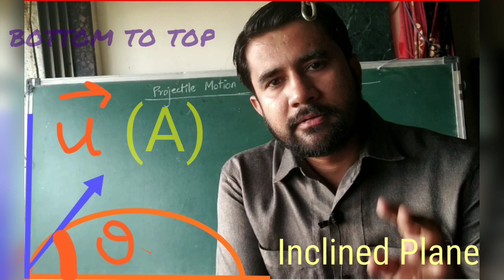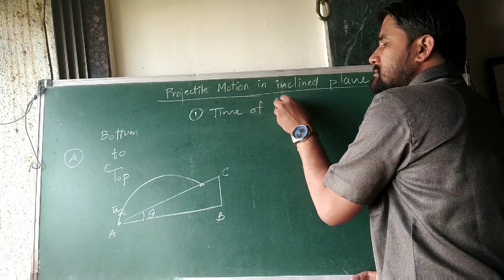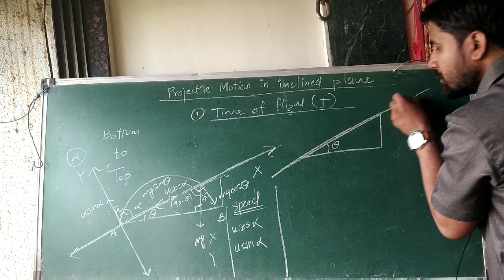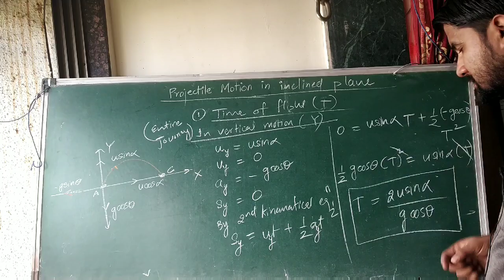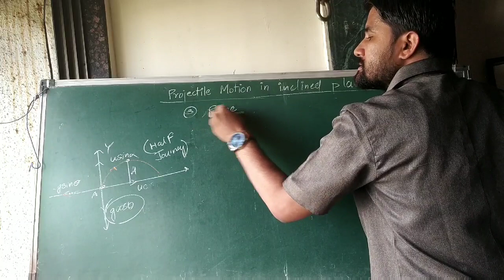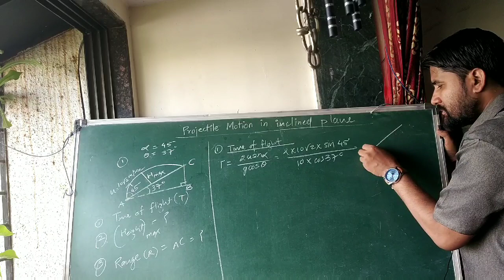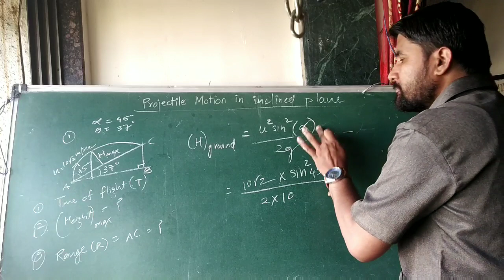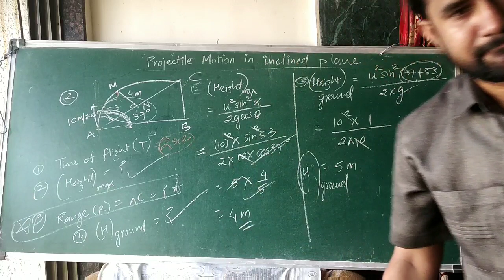Projectile motion-04 ( inclined plane||Jee||Neet||the physics library|| Vinay Singh Sir||2020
Projectile motion - part 04 ( along inclined motion) A (From bottom to top)